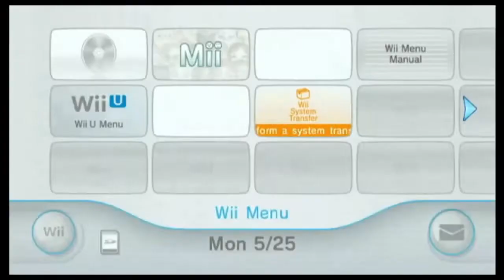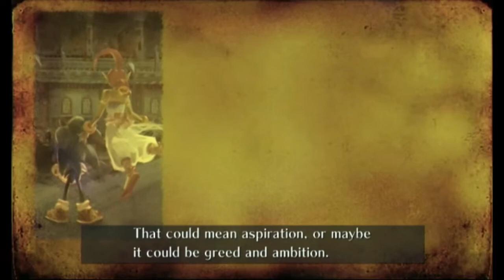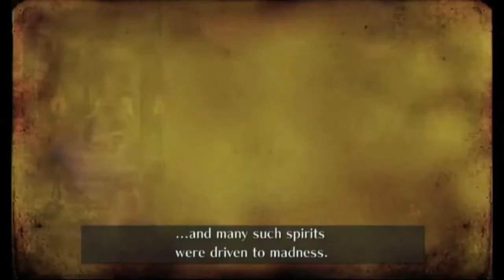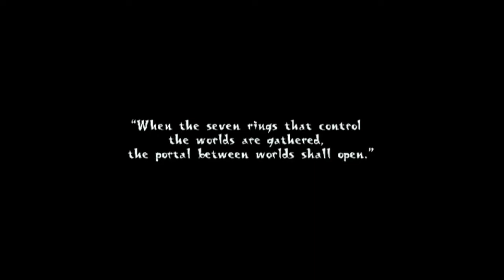The Entire Sonic And The Secret Rings Experience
This is a collection of all of the wonderful moments from this series. Thank you all so much for watching. Here's to more great things to come!